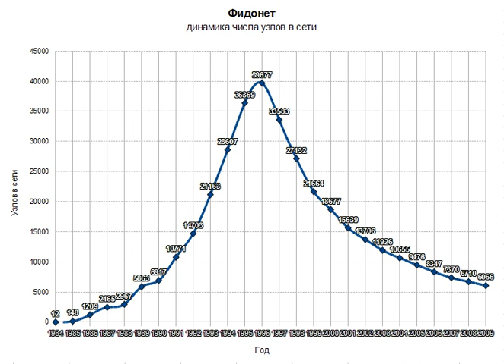FidoNet | Wikipedia audio article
00:02:09 1 History
00:02:18 1.1 Origins
00:02:35 1.1.1 Tom Jennings' account
00:03:58 1.1.2 Ben Baker's account
00:08:07 1.2 Up and running
00:10:05 1.3 Nets and nodes
00:15:24 1.4 Echomail
00:18:52 1.5 Zones and points
00:21:09 1.6 Other extensions
00:22:51 1.7 Peak
00:24:28 1.8 Decline
00:25:52 1.9 Resurgence
00:26:59 2 FidoNet organizational structure
00:28:02 3 Technical structure
00:30:37 3.1 Geographical structure
00:32:20 3.2 FidoNet addresses
00:34:31 3.3 Routing of FidoNet mail
00:39:33 3.4 Points
00:42:33 3.5 Technical specifications
00:43:50 3.6 Zone mail hour
00:44:50 4 FidoNet deployments
00:51:42 5 FidoNet availability
00:52:47 6 FidoNews
00:53:18 7 See also

- Socrates

SUMMARY
FidoNet is a worldwide computer network that is used for communication between bulletin board systems (BBSes). It uses a store-and-forward system to exchange private (email) and public (forum) messages between the BBSes in the network, as well as other files and protocols in some cases.
The FidoNet system was based on a number of small interacting programs. Only one of these interacted with the BBS system directly and was the only portion that had to be ported to support other BBS software. This greatly eased porting, and FidoNet was one of the few networks that was widely supported by almost all BBS software, as well as a number of non-BBS online services. This modular construction also allowed FidoNet to easily upgrade to new data compression systems, which was important in an era using modem-based communications over telephone links with high long-distance calling charges.
The rapid improvement in modem speeds during the early 1990s, combined with the rapid decrease in price of computer systems and storage, made BBSes increasingly popular. By the mid-1990s there were almost 40,000 FidoNet systems in operation, and it was possible to communicate with millions of users around the world. Only UUCPNET came close in terms of breadth or numbers; FidoNet's user base far surpassed other networks like BITNET.The broad availability of low-cost Internet connections starting in the mid-1990s lessened the need for FidoNet's store-and-forward system, as any system in the world could be reached for equal cost. Direct dialing into local BBS systems rapidly declined. Although FidoNet had shrunk considerably since the late 1990s, it has remained in use even today despite internet connectivity becoming universally available.